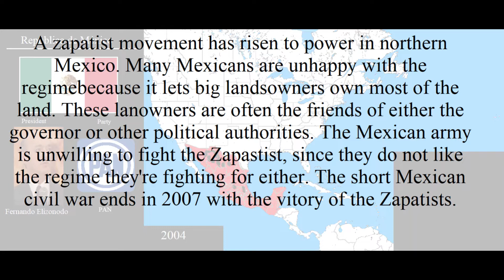The third Mexican Empire: The zapatista state (Estado zapaista)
I finally show you what Mexico looks lie today in this alternate timeline. Please take note that i am not trying to support any political ideology nor am I intending to insult anyone. It is an alternate history made for your entertainment  solely.